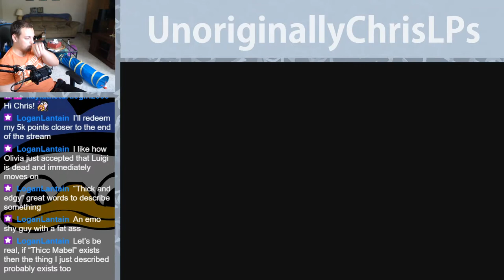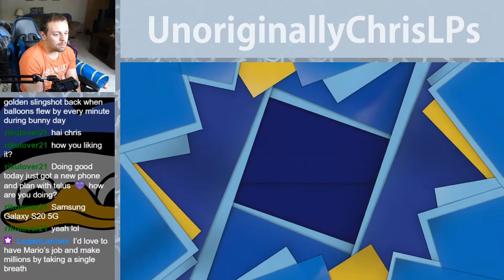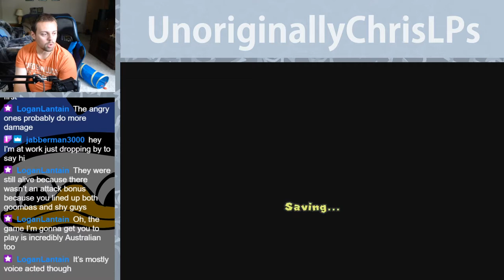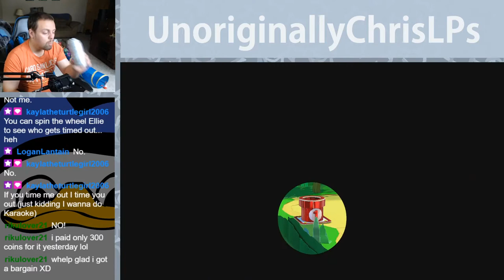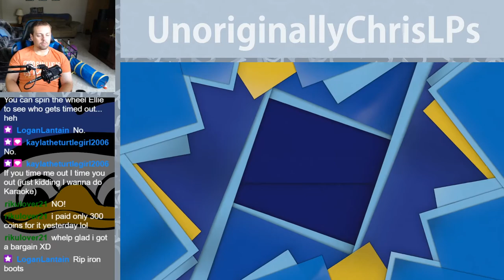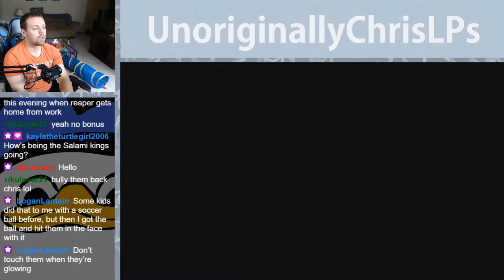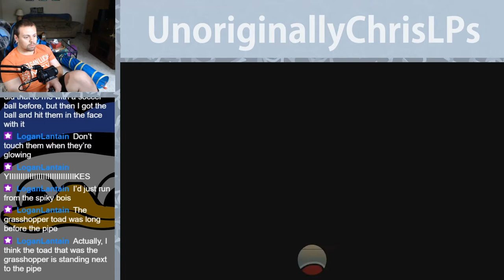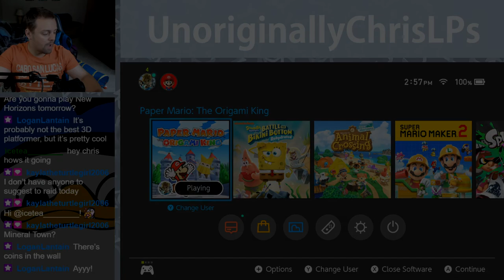REAL Poopoo || Part 2 || Paper Mario: The Origami King